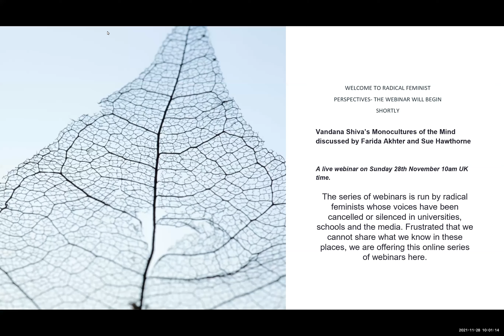Vandana Shiva’s Monocultures of the Mind discussed by Farida Akhter and Sue Hawthorne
A live webinar on Sunday 28th November 10am UK time.

If you have not already registered for this series, register in advance for this webinar: